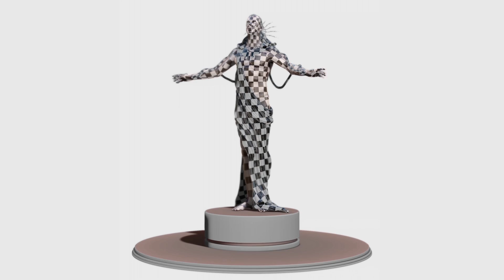Environment & Character - Cory Brough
An environment and character I created for my final project.